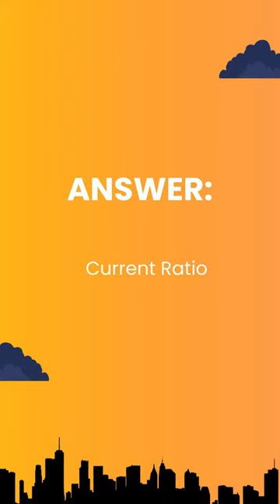CPA Review Question #24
Master the world of accounting with our engaging question series! Dive into CPA exam reviews, financial statement analysis, auditing principles, and more. @GREENPEAKACCOUNTING